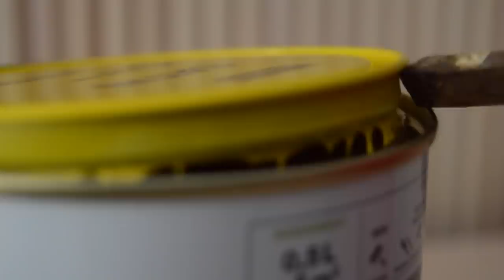How to Make Orange! #1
The secret beyond the color... Final recipe revealed!